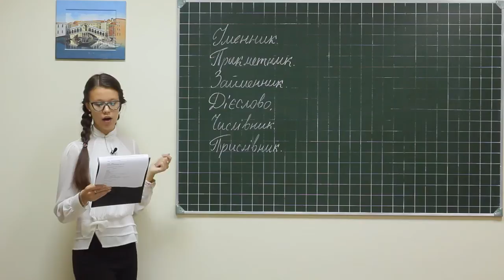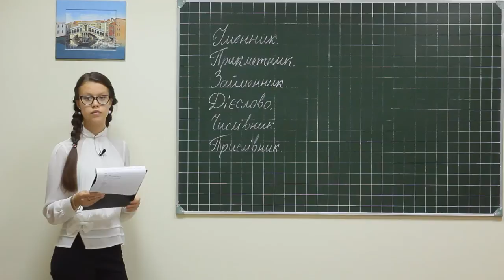Ukr PD 074